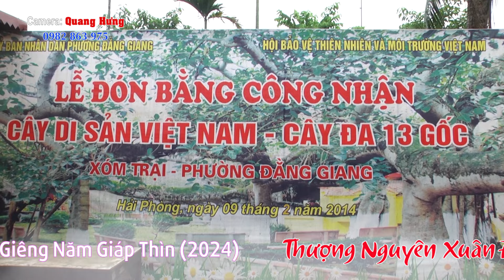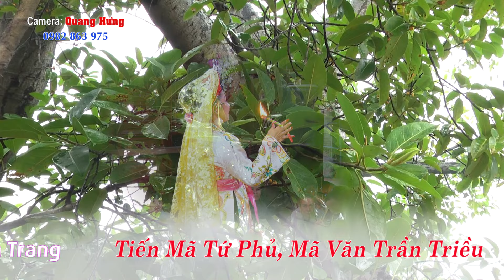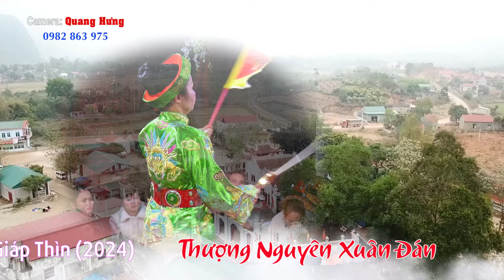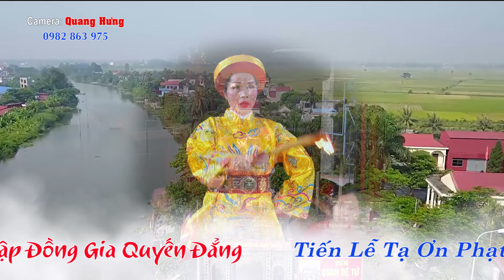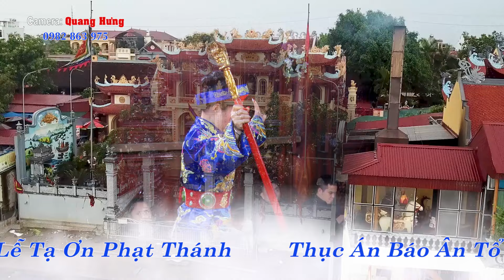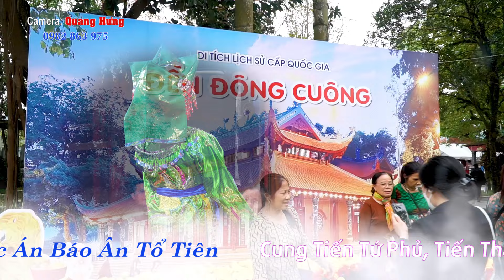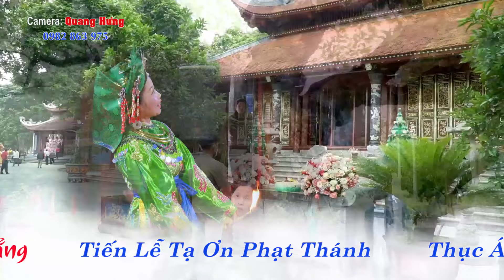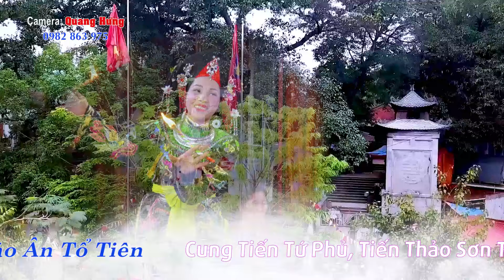LỄ HẦU KHAI XUÂN GIÁP THÌN 2024 . Mộc Ân Thanh Đồng NGUYỄN THỊ TÁCH . TẠI LĂNG MẪU LINH TỪ . HD2